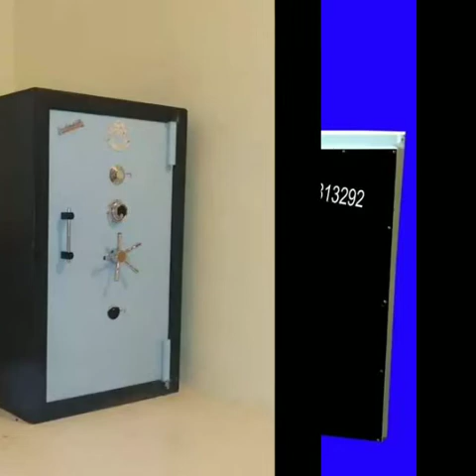Tijori safe lockers Tejuri kapat sarafa tijori jewlrs safe sonar tijori peti fire proof safe